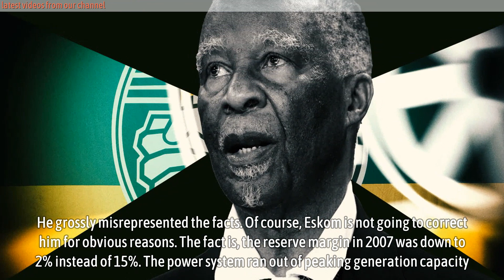Thabo Mbeki lied about causes of load-shedding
Thabo Mbeki lied about causes of load-shedding - Former President Mbeki referred in his yesterday's speech to the coal stockholding at Eskom in 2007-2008.

He got the facts wrong, and unless corrected, gullible South Africans will believe the lie.

The coal stock until 2008 was ten days. It changed to 20 days after Thabo Mbeki's government refused to invest in new generation capacity - a severe indictment.

Today, the coal stock is 73 days. It is the consequence of a poor energy availability factor. I say this because the reserve margin is healthy.

*Source - X